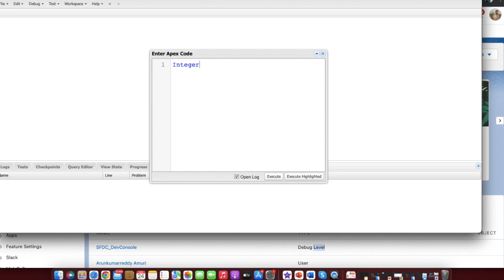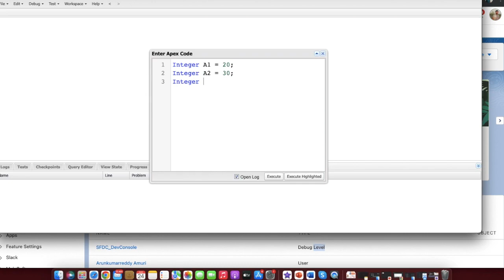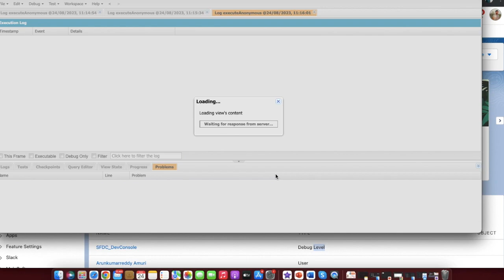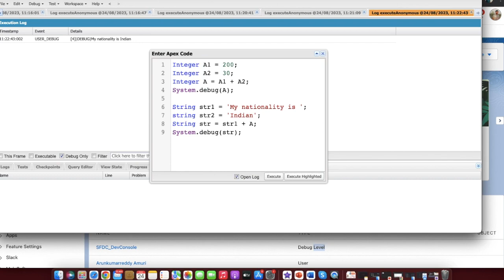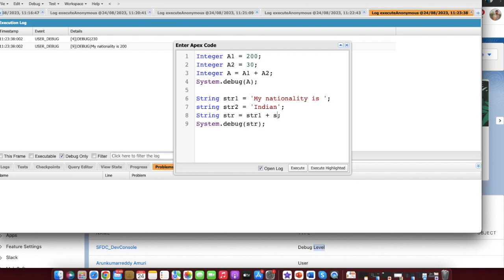Samples programmes | Variables & Integers | Development Basics | Salesforce with Arun.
This Salesforce Tutorial is ideal for both beginners as well as professionals who want to master Salesforce Cloud. Below are the topics covered in this Salesforce Beginners tutorial,  Salesforce is the primary enterprise offering within the Salesforce platform.  It provides companies with an interface for case management and task management, and a system for automatically routing and escalating important events. The Salesforce customer portal provides customers the ability to track their own cases, includes a social networking plug-in that enables the user to join the conversation about their company on social networking Web sites, provides analytical tools and other services including email alert, Google search, and access to customers' entitlement and contracts.

Arun |  Salesforce Business Analyst.
Certified Administrator & Developer

Note: we provide Salesforce Admin & Development training.